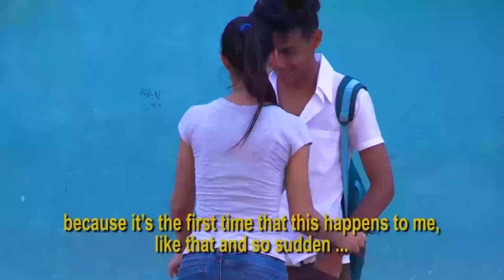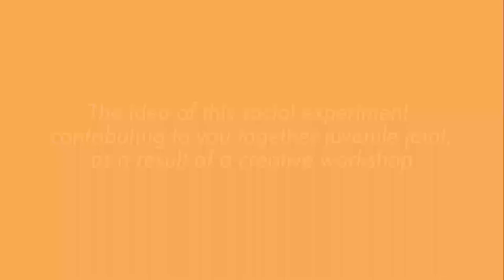ACOSO en Cuba MAKING OF del EXPERIMENTO SOCIAL . Realizadores Juan Carlos Travieso y Claudio Pelaez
En Cuba el tema del Acoso callejero forma parte de los debates públicos que impulsa la campaña Evoluciona. Este making recoge momentos y reflexiones sobre el rodaje en la calle G del Vedado capitalino.